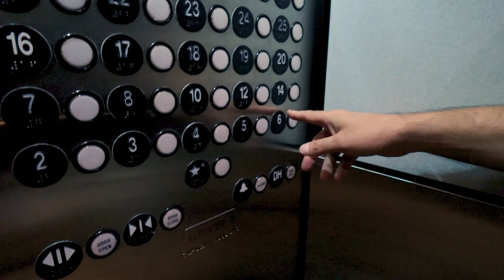THE VUE AT LAKE EOLA | O MAIOR PRÉDIO RESIDENCIAL DE ORLANDO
Localizado no coração de Downtown Orlando ao lado do Lake Eola, esse disputado condomínio além de contar com uma infraestrutura completa, é rodeado de diversas opções de entretenimento, bares e restaurantes.
Nesse vídeo mostramos uma das opções de planta que tem disponível no The Vue at Lake Eola.

Para ficar por dentro do Mercado Imobiliário na Flórida nos siga no Instagram: